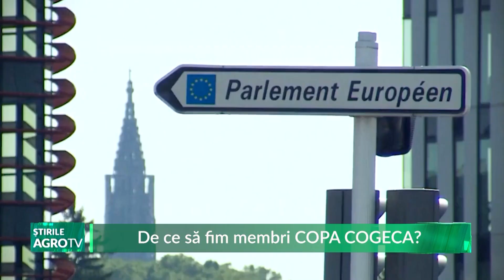De ce să fim membri COPA COGECA 06 07 2023